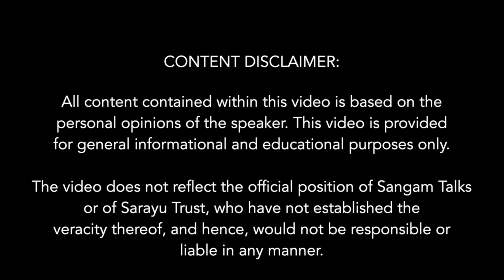The Aryans: Who They Are, Where They Are From | Air Vice Marshal Rajesh Lal, Meenakshi Lekhi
The so-called Aryan invasion of India and their migration is a subject of great interest and debate. On the contrary modern multidisciplinary pieces of evidence are adequate to show a migration out of India to Europe via Central Asia.
The historical connections between Sanskrit and European languages were first noticed by Europeans in the early 19th century. This discovery led to theories regarding the origins and interpretations of the term Aryans. They deliberately overlook the pieces of evidence that prove otherwise.

About The Speakers:
Air Vice Marshal Rajesh Lal: He was commissioned into the Indian Air Force in 1968 as a fighter pilot. He fought actively in the 1971 war with Pakistan and headed an operation base during the Kargil War. Being a qualified Flying Instructor, after his retirement, he joined the Indira Gandhi Rashtriya Udaan Academy, as its Chief Pilot, and has written an array of books on Indian History.

Meenakshi Lekhi: She practiced in various courts, including several tribunals, the Delhi High Court, and the Supreme Court, with a particular focus on Indirect taxes and Criminal Law. Being elected to the 16th Lok Sabha in May 2014 from the Bhartiya Janata Party (BJP), and re-elected to the 17th Lok Sabha in May 2019, she also established herself as an orator on Indian history.